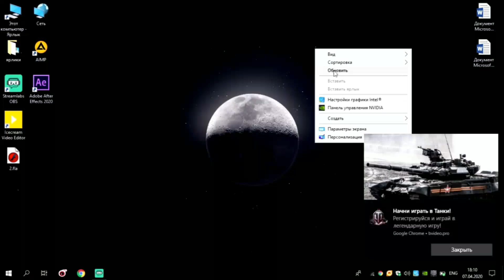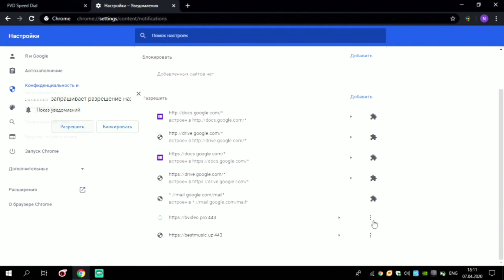Chromedagi bildirishnomalarni qanday qilib o'chirish mumkin / Как отключить уведомления от сайтов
Ushbu videoda siz qanday qilib Chrome-dagi
 bildirishnomalarni  (uvedomleniyalarni)
o'chirib qo'yish mumkunligine o'rganasiz.
В этом видео мы поговорим как можно отключить и убрать уведомления в google chrome, как можно удалить и заблокировать разные всплывающие пуш уведомления сайтов в браузере гугл хром.
In this video you will learn about how can disable and remove notifications in google chrome, how can remove and block different pop-up push notifications of sites in the Google Chrome browser.